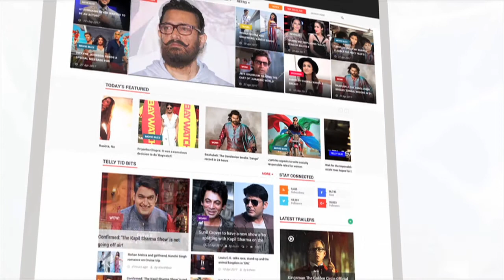He Is The Mystery Man In PARI Poster | Anushka Sharma | लहरें गपशप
So finally we got to know who is the black Mystery Man in the first poster of Anushka Sharma's Pari. Take a look.